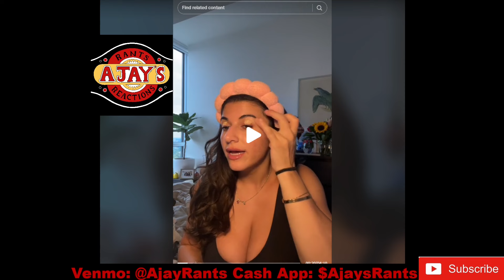Women with degrees are single AF! Don't date women with Master's or Ph.Ds.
Women with degrees complain about being single! They have Ph.Ds. and complain about how hard it is to date because men are "intimidated." We all know that this is not true. Men don't care about degrees!